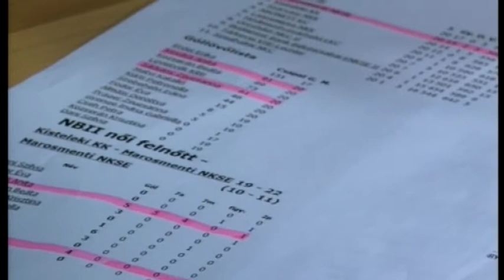Társalgó: Marosmenti Női Kézilabda SE (2013.május)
Az ezüstérmet szerző csapat edzőjét, Baunok Bernadettet és a gárda két játékosát, Kovács Anitát és Sárkány Zsuzsannát faggattuk a 2012/13-as szezonról.